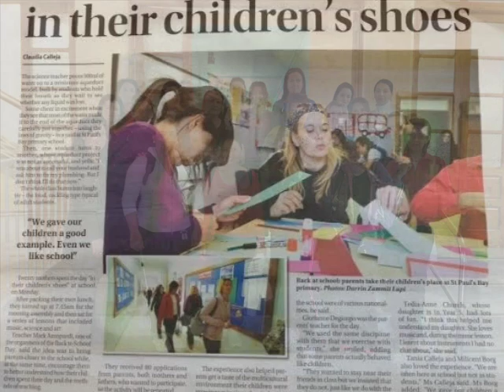A Year in Pictures - St. Paul's Bay Primary 2013-2014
Some of our best moments from this scholastic year